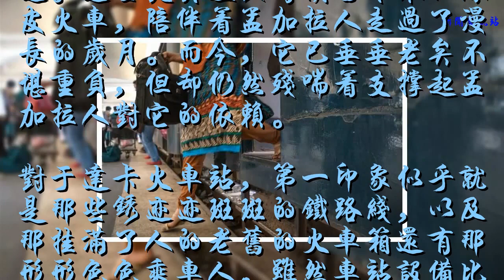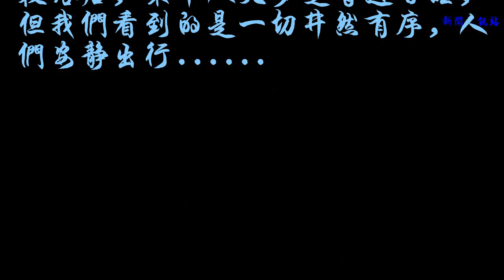劉會選：孟加拉的綠皮火車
劉會選
孟加拉國人口相當密集，道路與交通均不發達，堵塞現象相當嚴重，因此綠皮火車就成了人們岀行的首選。這些從英殖民時期留下來的綠皮火車，陪伴著孟加拉人走過了漫長的歲月。而今，它已垂垂老矣不堪重負，但卻仍然殘喘著支撐起孟加拉人對它的依賴。
對于達卡火車站，第一印象似乎就是那些銹跡跡斑斑的鐵路線，以及那掛滿了人的老舊的火車箱還有那形形色色乘車人。雖然車站設備比較落后，乘車人大多是普通百姓，但我們看到的是一切井然有序，人們安靜出行.